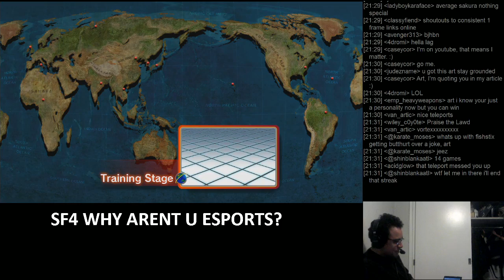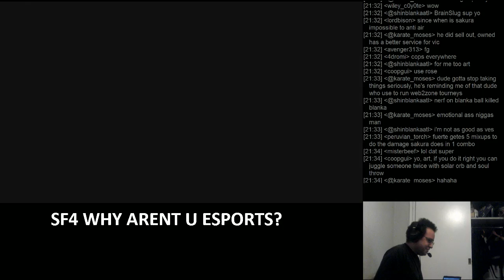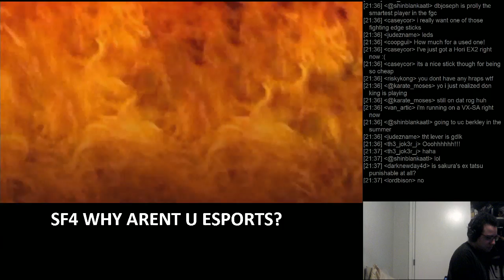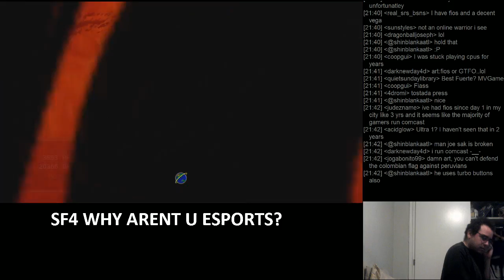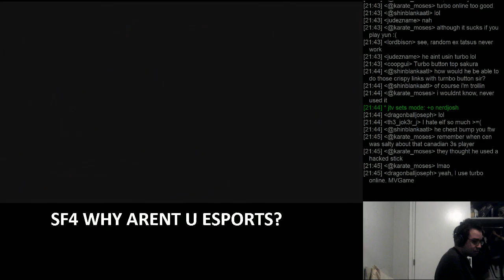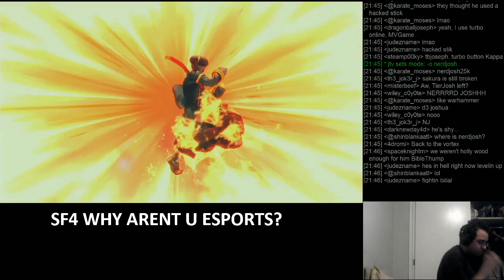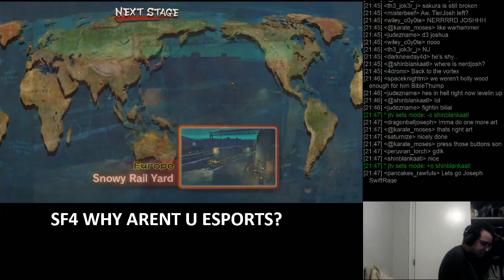SF4 Endless Lobby w/ DMG IPeru, Jav1ts, FR PJS DBJoseph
Endless lobby with Don King Javits, IPeru (top US Fuerte), myself, and PJS DBJoseph (top US Sakura,) enjoy)